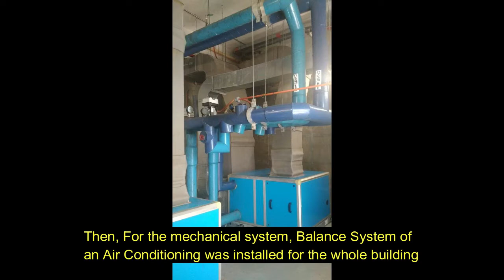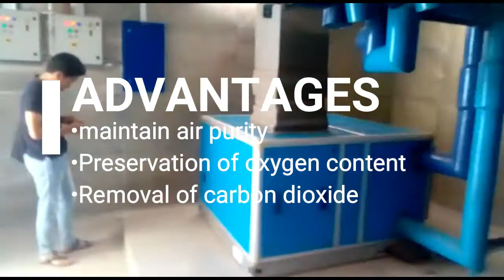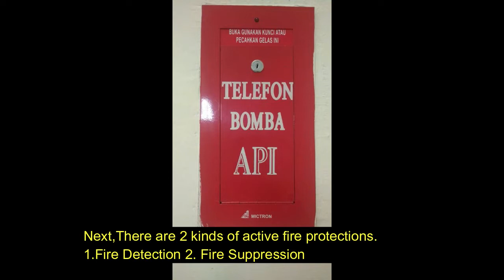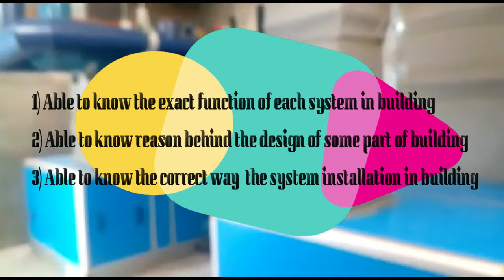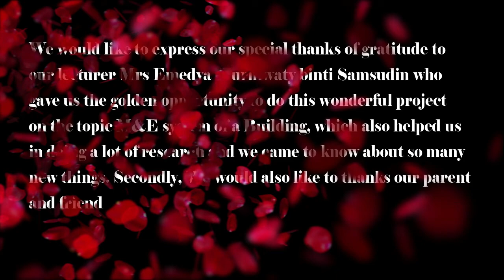Mechanical and electrical system in building ( FKEE UTHM )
Mechanical and Electrical Services in a Building
Faculty Of Electrical & Electronic Engineering (FKEE)

System 1:Ventilation System
System 2:Transportation System
System 3:Fire Safety System
DEPARTMENT OF BUILDING AND CONSTRUCTION
FACULTY OF CIVIL AND ENVIRONMENTAL ENGINEERING